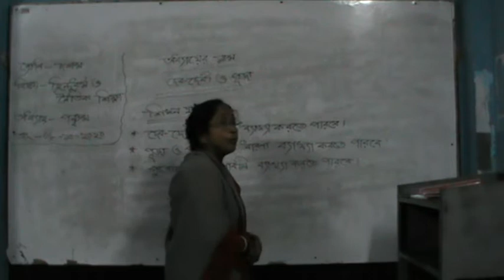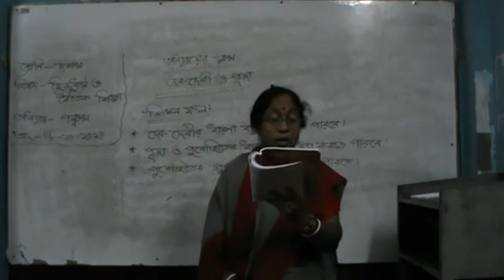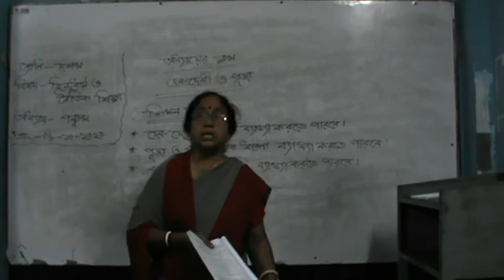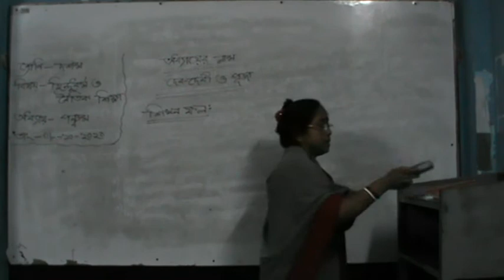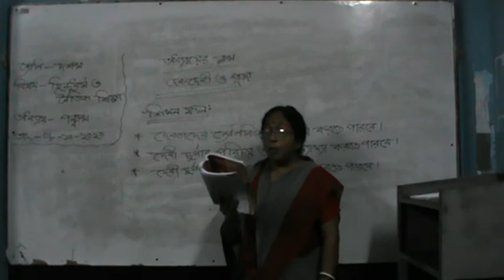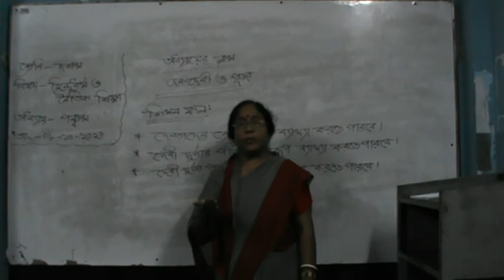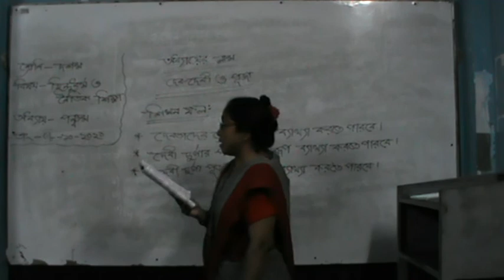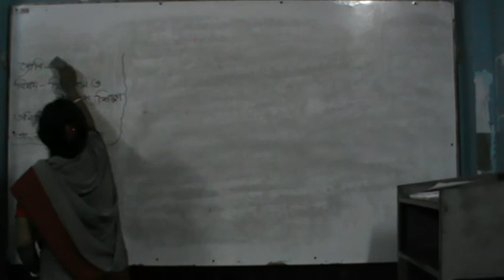Class: Ten (Religion)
Smriti Lata Ghose